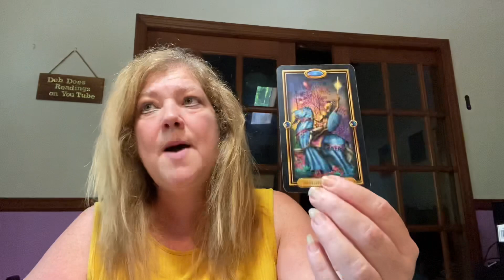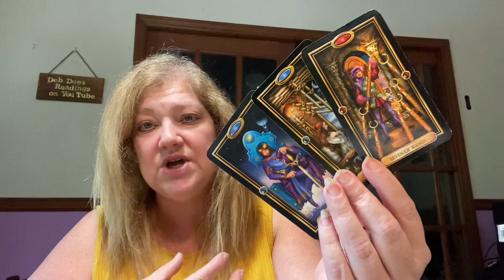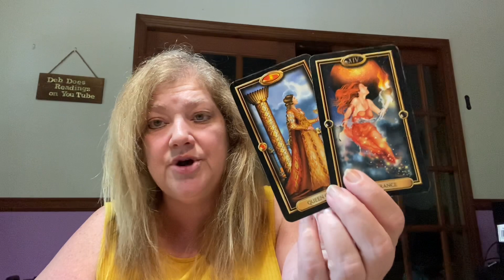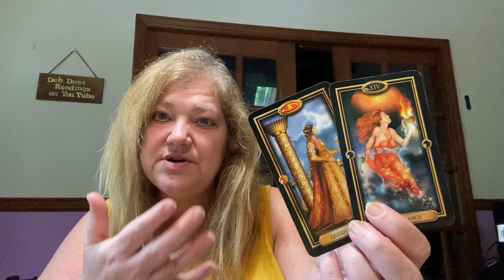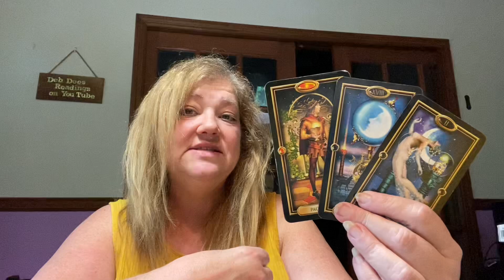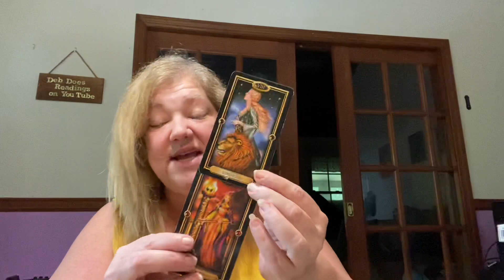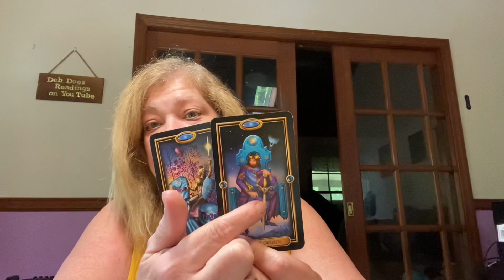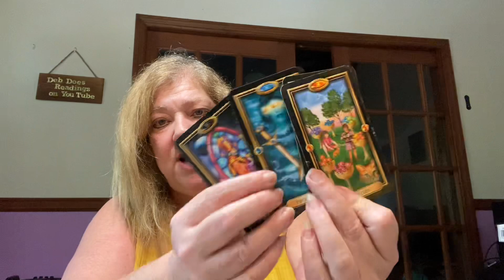WEEKEND MESSAGE JULY 9-11, 2021 COMMUNICATION OUT OF THE BLUE 💙